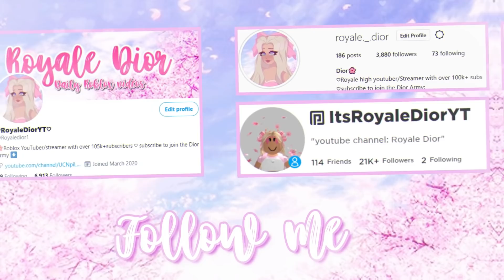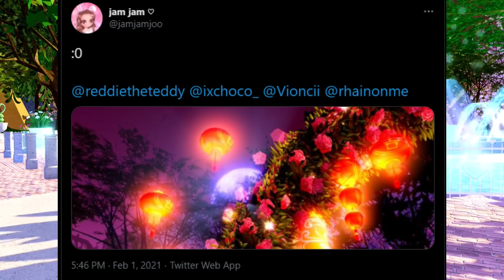LUNAR NEW YEAR UPDATE PICTURES REVEALED| Roblox Royale High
Lunar update pictures.
credits: @BeaPlaysRoblox
☆ﾟ ゜ﾟOPEN MEﾟ ゜ﾟ☆ﾟ

:･ﾟ✧:･ﾟ✧:･ﾟ✧:･ﾟ✧:･ﾟ✧:･ﾟ✧

:･ﾟ✧:･ﾟ✧:･ﾟ✧:･ﾟ✧:･ﾟ✧:･ﾟ✧

─── ･ ｡ﾟ☆: .☽ . :☆ﾟ. ─── ─── ･ ｡ﾟ☆: .☽ . :☆ﾟ. ─── ─── ･ ｡ﾟ☆: .☽ . :☆ﾟ. ───
ㅤㅤ     follow me on

ㅤㅤㅤㅤㅤ ㅤ♡˚♡˚♡˚♡˚♡˚♡˚♡˚♡˚